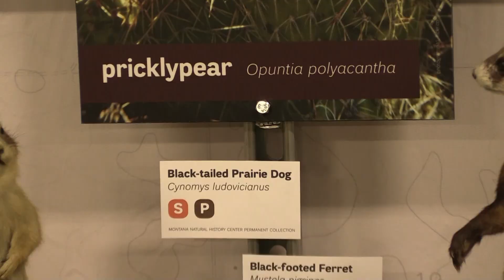Holiday Greeting: Natural History Center